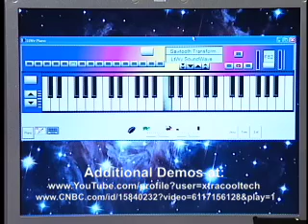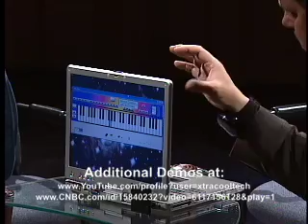LightGlove Technology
New Technology LightGlove Bruce Howard computer science
Light Glove-virtual controller has many new applications.
Pain free key board "typing" .Virtual typing. Hand Control.
Interview with Bruce Howard LightGlove Inventor.
Host Tamara Stuchlak
Producer Olga Sheymov